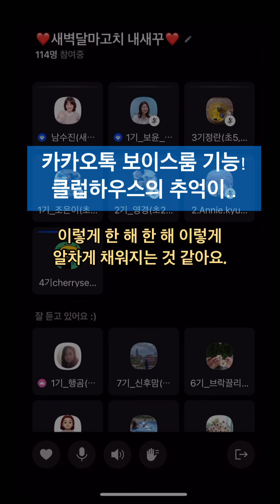‘경력단절’ 인줄 알았는데 알고보니 ‘경력심화’ 과정이었던 4년